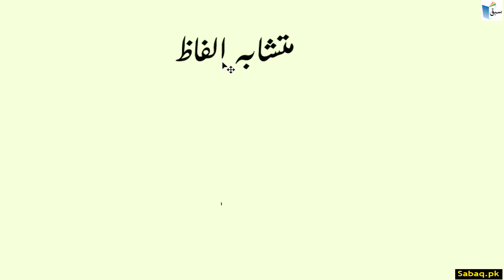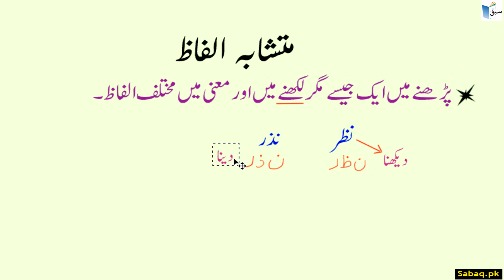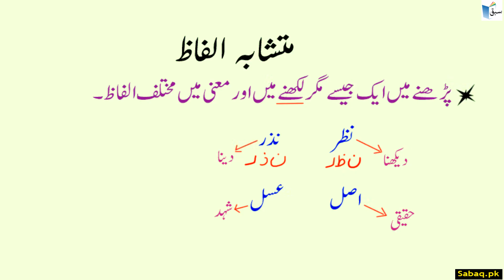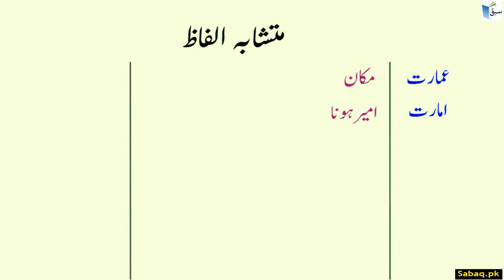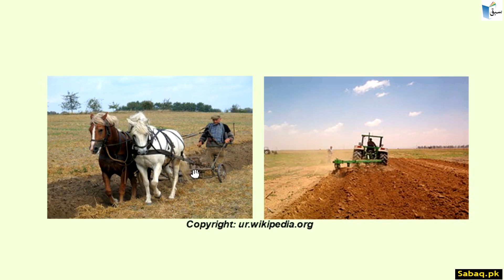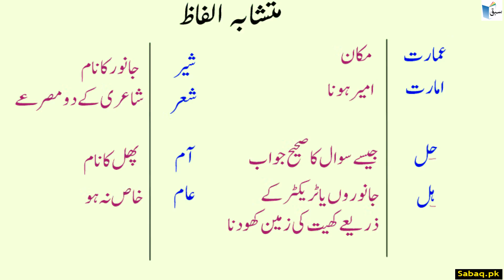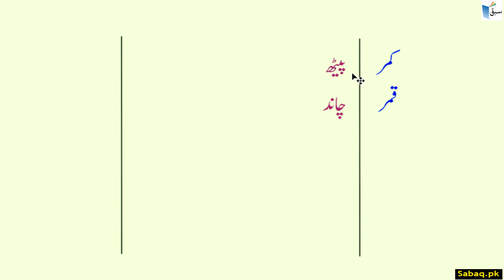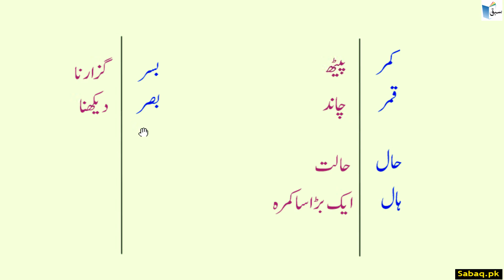متشابہ الفاظ Urdu Homonyms | Sabaq.pk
Practice tests and free video lectures for Physics, Chemistry, Biology, Math’s, Computer Science, English & more subjects are also available at Sabaq.pk. So, subscribe to Sabaq.pk/Sabaq Foundation now and get high marks in your exams.

CLASSES WE COVER AT SABAQ.PK / SABAQ FOUNDATION:

1. KG
2. Class 1
3. Class 2
4. Class 3
5. Class 4
6. Class 5
7. Class 6
8. Class 7
9. Class 8
10. Class 9
11. Class 10
12. Class 11
13. Class 12
14. Class 13
15. Class 14
16. MCAT
17. ECAT
18. CSS

BOARDS WE COVER AT SABAQ.PK / SABAQ FOUNDATION:

1. FBISE
2. Sindh Board
3. KP Board
4. Balochistan Board
5. Cambridge

STUDY MATERIAL WE OFFER AT SABAQ.PK / SABAQ FOUNDATION:

1. Physics Lectures
2. Chemistry Lectures
3. Mathematics Lectures
4. Biology Lectures
5. English Lectures
6. General Science Lectures
7. Computer Science Lectures
8. General Math Lectures
9. Accounting Lectures
10. Statistics Lectures
11. Advance Accounting Lectures
12. Cost Accounting Lectures
13. Practice Tests
14. Physics Practical
15. Chemistry Practical